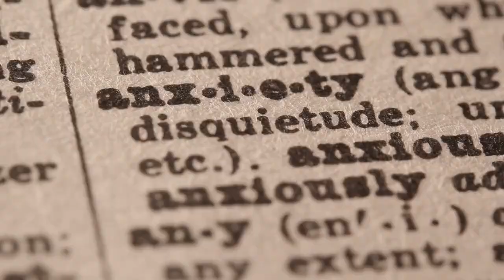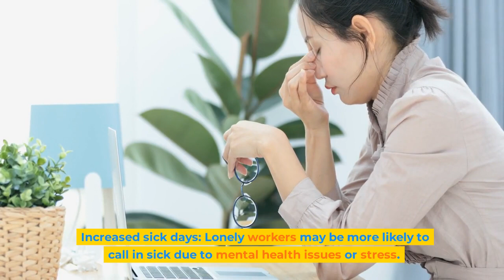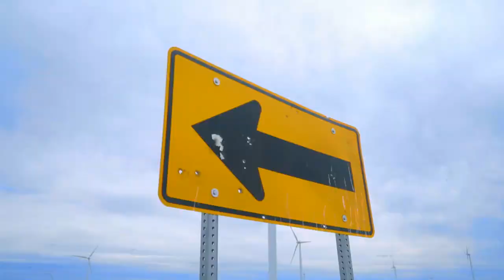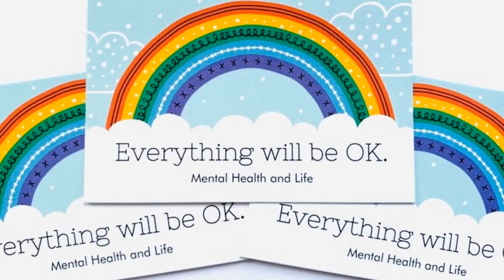Understanding Loneliness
We all feel lonely sometimes, but when it becomes a constant companion, it can take a toll on our MentalHealth. Today, we're diving deep into understanding loneliness. 💙

In our latest video, we discuss the signs of loneliness, its impact on well-being and the workplace, and what we can do to combat it. 🤝

Remember, it's okay to reach out and ask for help. Let's foster a community of understanding and support because no one should ever feel alone. 👥

Check out the link in our bio to watch now and join the conversation. 🎥